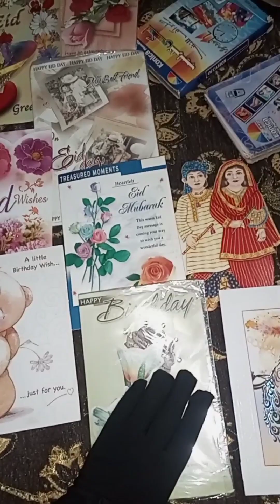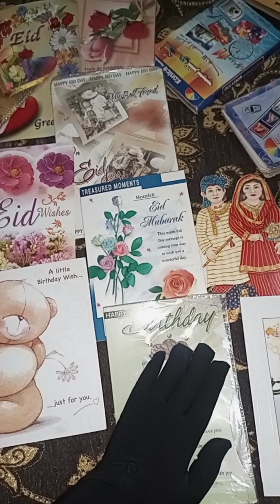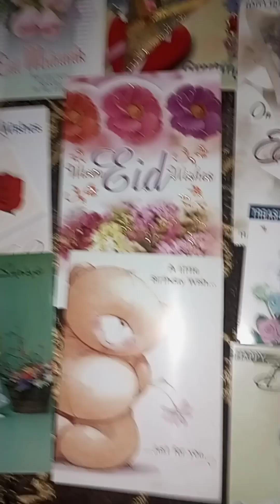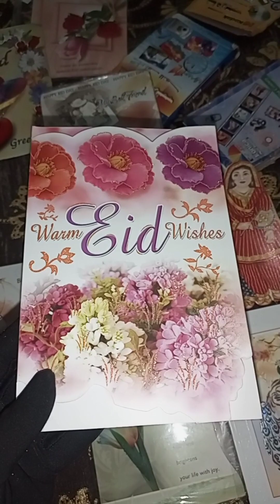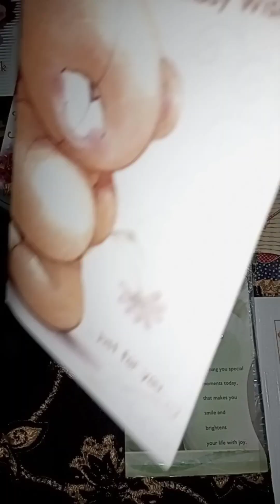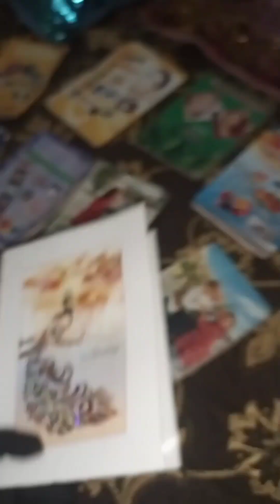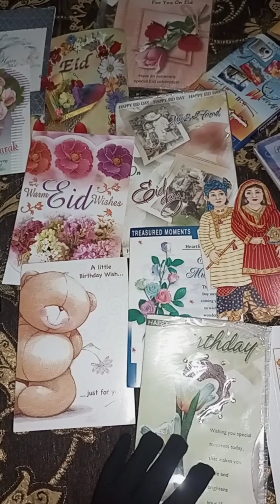My childhood memories 🥰🥰🥰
Welcome back
Mahru lifestyles vlogging
golden age of my life
mery bachpun k din
Special vlog
Memories of my life
##stay blessed 🤗🤗🤗